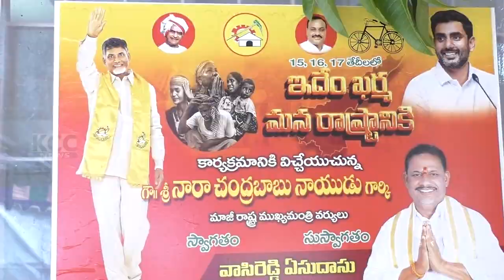VALASAPAKALA TDP VIRASANA || 18-09-2023 KCC NEWS